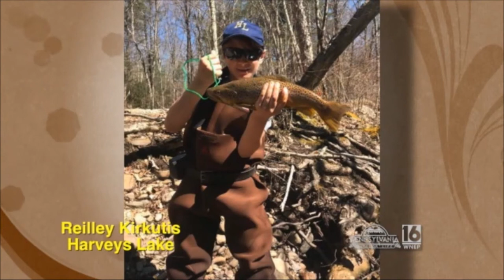Chase and George on WNEP's PA Outdoor Life with 20" Rainbow Trout - 2019 Opening Day 👨‍🍳🐕🐟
I've been trout fishing as long as I can remember, but only recently (these past two years) have I been going with George!

On last year's opening day I caught my very first Palomino, and this year I caught this beautiful Rainbow Trout! Both were what we in the angling word refer to as "slammers"!

I guess George is my good-luck charm out on the water!

I caught this beast at the South Branch of the Tunkhannock Creek, just downstream from the Lackawanna State Park Dam. I had been fishing for a few hours and I had already caught two rainbows and one brownie on butter, wax, and meal worms. I then pulled out this huge butter worm, and I said to myself; "only a big trout is going to even take this".

Low and behold, about ten casts in (with the worm just hanging on) I got a hit. I could tell from the flash that it was a big trout, and the fight then began!

It fought for a good couple of minutes, and I was in a spot on the creek with a lot of branches and other debris near the edge so I knew getting the fish in would be a challenge.

I love me a challenge though, so I kept my rod up, fought the beast, and eventually got down close enough to net it!

I then ran to the road to make sure the trout did not get away, and after submitting the photos we took to WNEP the rest is history!